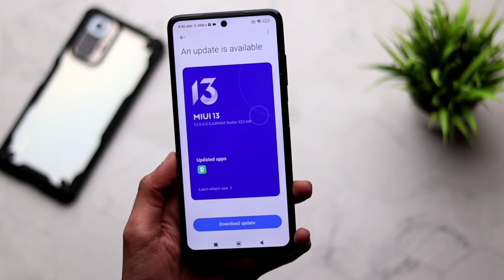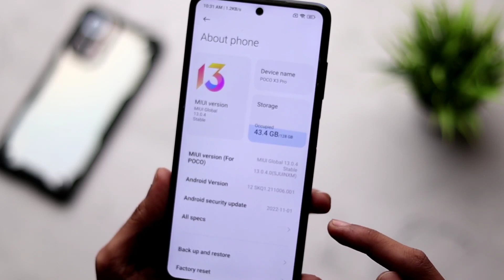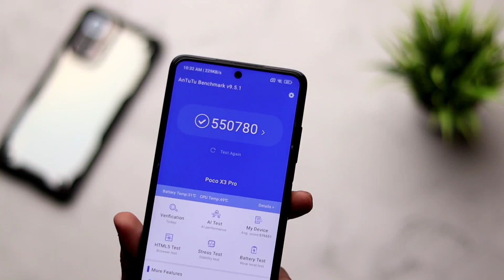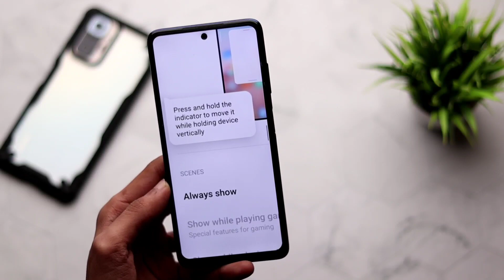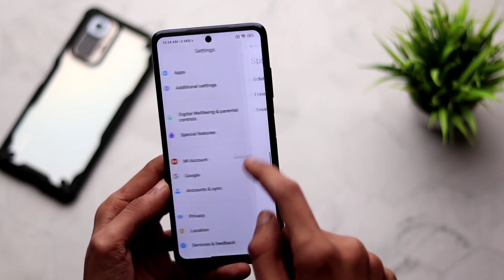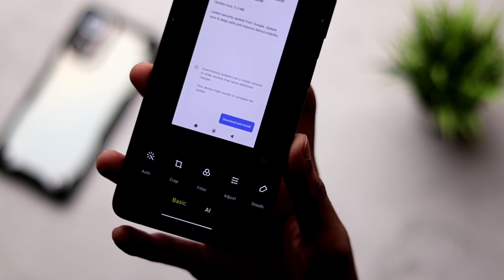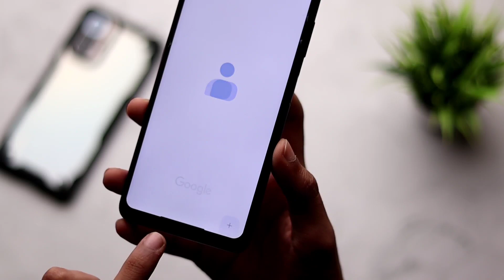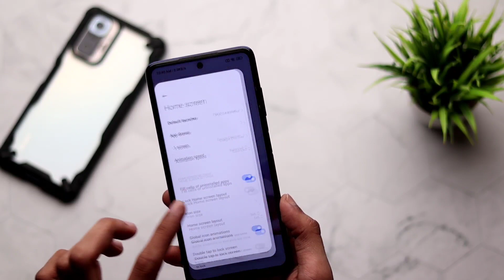Poco X3 Pro MIUI 13.0.4.0 Indian Stable Update RollOut - What's New?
Topic Covered:
1- POCO X3 PRO Update
2- POCO X3 PRO MIUI 13.0.3.0
3- POCO X3 PRO Charging Test